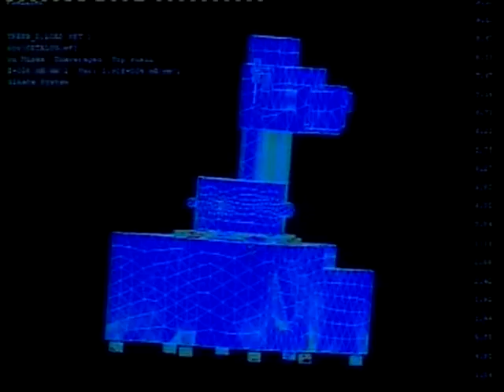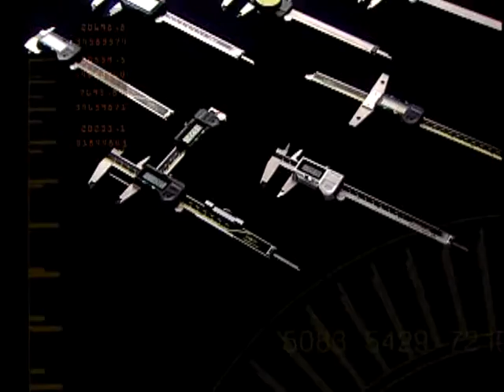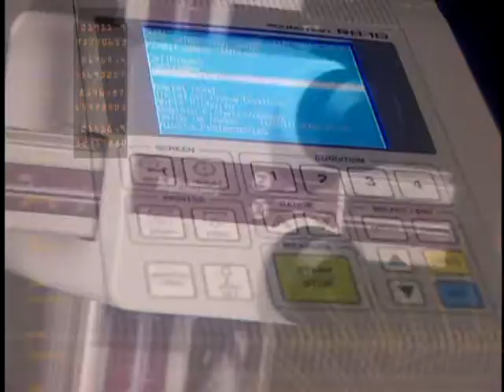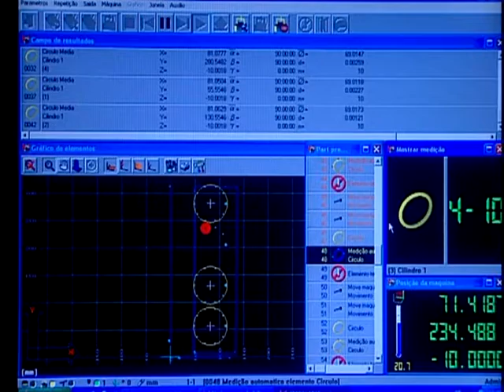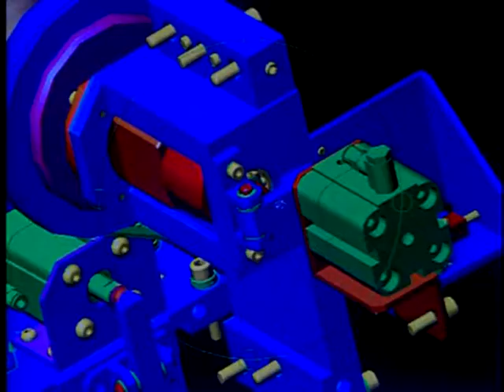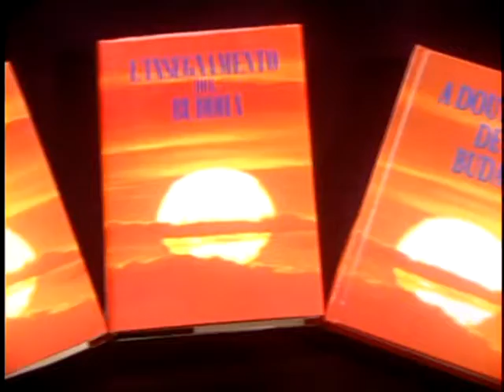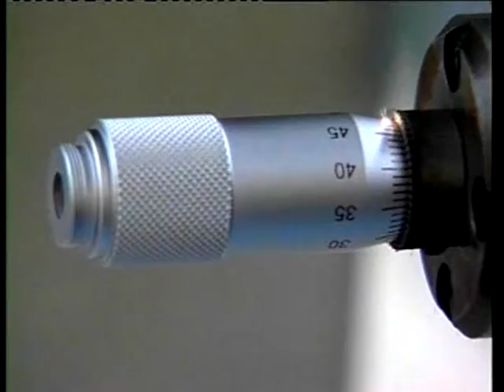Institucional Mitutoyo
História da Mitutoyo na América do Sul
Os produtos Mitutoyo, fabricados no Japão, começaram a ser colocados no mercado brasileiro através da empresa René Graf Importação e Representações S. A. e devido à grande demanda criada, a Mitutoyo Corporation decide ampliar seus negócios no Brasil. Cria-se, em 1972, o "Brazil Comite" dando início ao projeto de instalação em nosso país.

Assim, no dia 1° de maio de 1974, nasce a empresa Mitutoyo Importação e Exportação de Instrumentos de Precisão Ltda. com sede no bairro de Jabaquara, na capital paulista, juntamente com a unidade fabril, em Suzano, que tornou-se a primeira fábrica fora do território japonês. Posteriormente, a razão social da empresa muda para Mitutoyo do Brasil Indústria e Comércio Ltda. permanecendo até abril de 1998 quando a razão social recebe nova denominação, passando para Mitutoyo Sul Americana Ltda., assumindo a responsabilidade pelo atendimento do mercado em toda América do Sul.